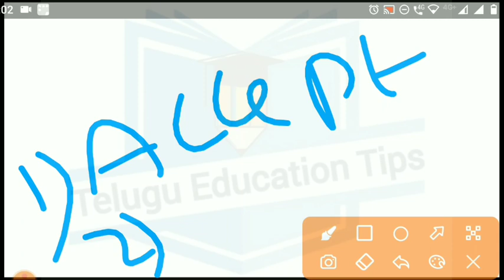ap polycet 2022 can we change college after 1st year ? details in telugu